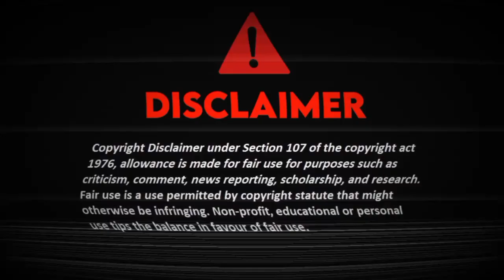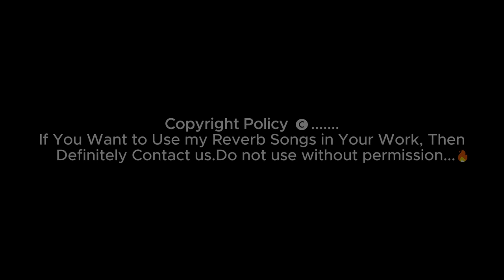Jago Durga | জাগো দূর্গা । Mahishashur Mardini | Durga Puja Special | Debolinaa Nandy | Mahalaya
𝐓𝐀𝐆𝐒🔖
জাগো দূর্গা
জাগো দুর্গা জাগো দশপ্রহরণধারিণী গান
জাগো দুর্গা
জাগো দুর্গা জাগো দশপ্রহরণধারিণী গান নাচ
জাগো দুর্গা জাগো দশপ্রহরণধারিণী গান হারমোনিয়াম
জাগো দুর্গা জাগো দশপ্রহরণধারিণী নাচ
জাগো দুর্গা দশপ্রহরণধারিণী
জাগো দুর্গা জাগো দশপ্রহরণধারিণী গান লিরিক্স
জাগো দুর্গা জাগো দশভুজা
জাগো দুর্গা জাগো দশপ্রহরণধারিণী গানের নাচ
জাগো দুর্গা গান
জাগো দুর্গা জাগো দশপ্রহরণধারিণী গান lyrics
jago tumi durga
agomonir sur song
durga jaya durga
durgatinashini mago
jago maa durga durgatinashini
jago durga jago
jago durga jago
jago durga lyrics
rai jago
rai jago jago
rai jago guru
jago jago durga durgatinashini
jago tumi jago
jago dashapraharanadharini mahalaya zee bangla
durga puja agomoni gaan
jago durga jago dashapraharanadharini
jago durga jago dashapraharanadharini male
jago dashapraharanadharini